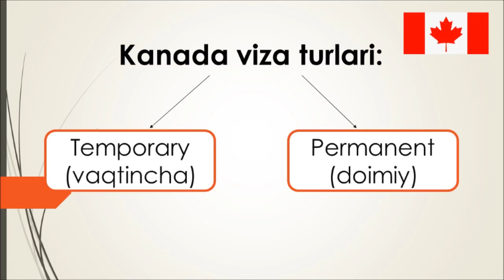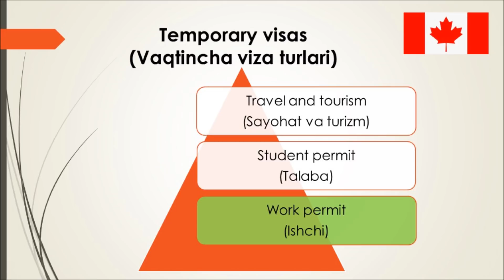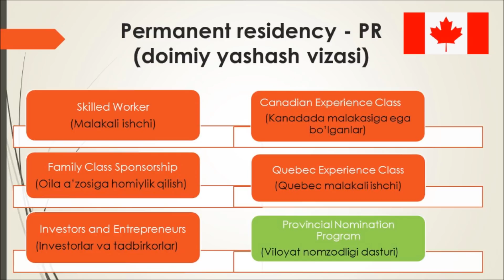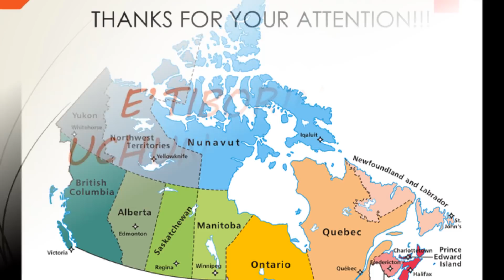KANADAGA QANDAY BORSAM BO'LADI?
Assalom aleykum!!!
Bu videoda:
Kanadaga ketish yo'llari;
Kanada viza turlari;
Vaqtincha va doimiy viza turlari;
Kanadada o'qish;
Kanadada vaqtincha ishlash;
Kanadaga immigratsiya;
Immigrating to Canada;
Canada Permanent Residency;
Canadian Express Entry;
Рабочая виза;
Студенческая виза;
Постоянная виза;

Kanadada doimiy yashash va ishlash va shunga o'xshash ma'lumotlar beriladi.

KANALGA OBUNA BO'LING VA YANGI VIDEOLARNI KUTIB QOLING!!!

immigrationcanada#studyincanada#workincanada#PRvisa#permanent residency#temporaryresidency#travel&tourism#expressentry#familysponsorship#skilledworker#